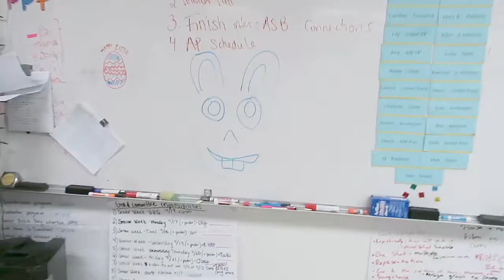PALOS VERDES PENINSULA HIGH SCHOOL LINK CREW | Mana Kimura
hey guys!

in today’s vlog:
- volleyball game
-bingo during math!
- my teacher’s daughter visits school
- FRESH FEST

fresh fest was super duper fun! if you’re confused to why i’m holding a watermelon, it’s because it was a purge day for the seniors playing the wanted game last year during fresh fest, and so their safety item was to carry a watermelon. so it was only natural for max and I to take a picture with the watermelon, naming it melon. I wanted to keep the tradition alive, so i bought a watermelon before the event just so we could recreate the picture once again! HAHA